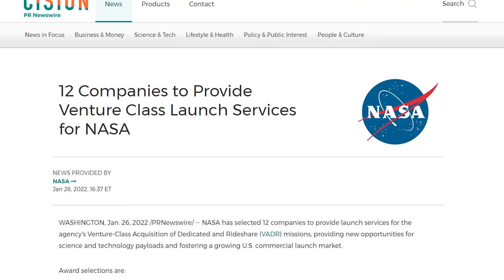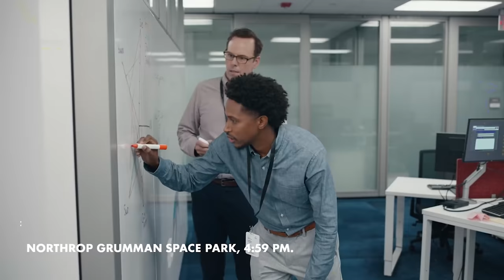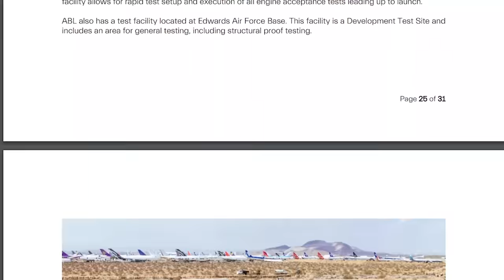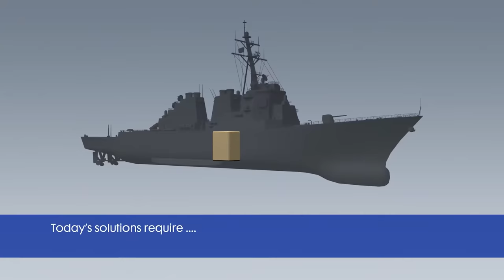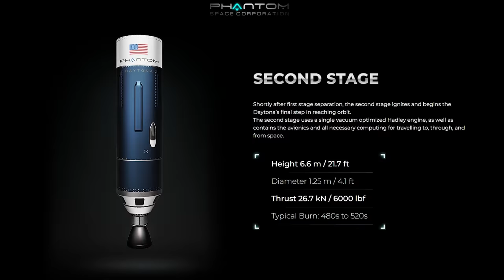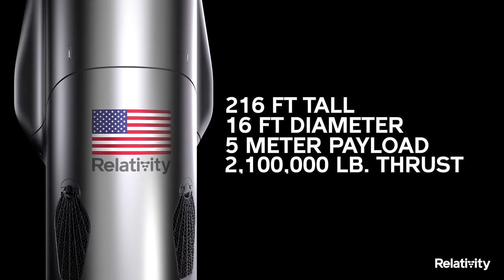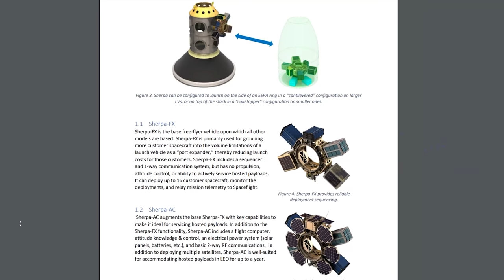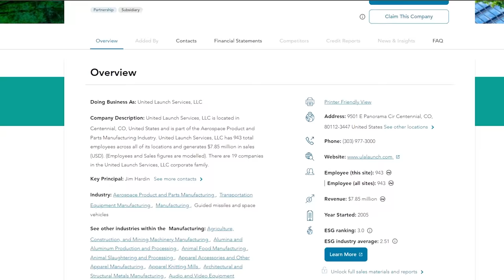NASA's neuer Masterplan für die Zukunft der Raumfahrt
Die NASA war immer schon ein großer Befürworter der kommerziellen Raumfahrt. Aber jetzt wird das auf eine ganz neue Ebene gehoben. Wir schauen uns an wer die Begünstigten sind und was für eine Strategie, die NASA hier verfolgt.
Quellen:
Code: TS15
Ausgabe 56
Weitere Links zum Schmökern:
NASA JW Update: